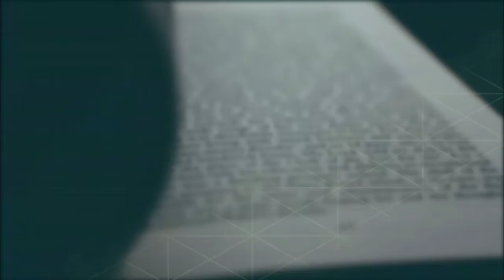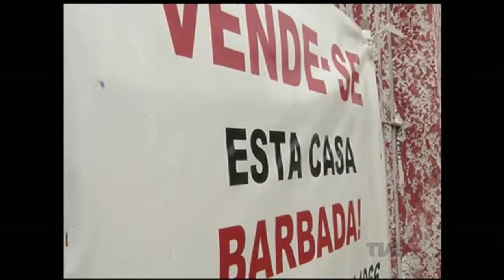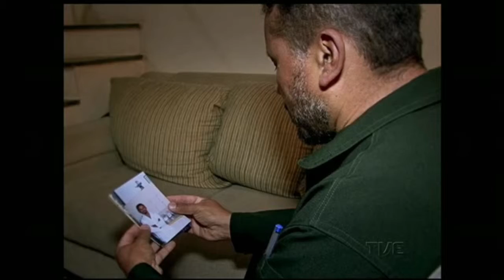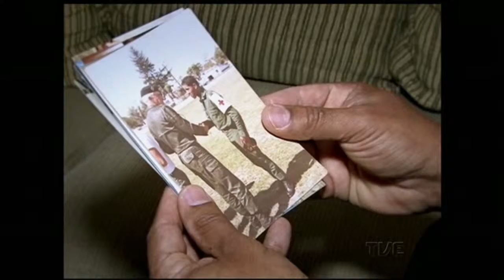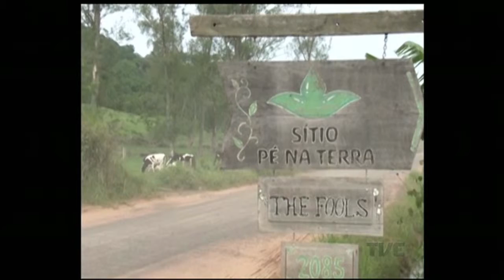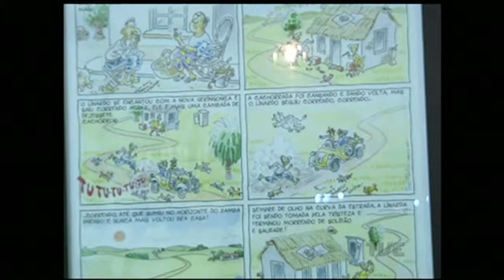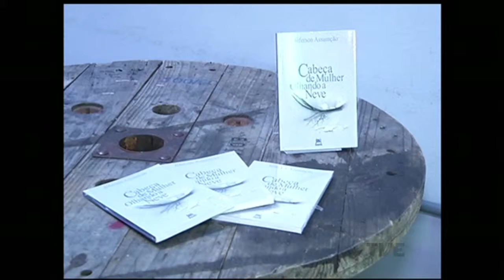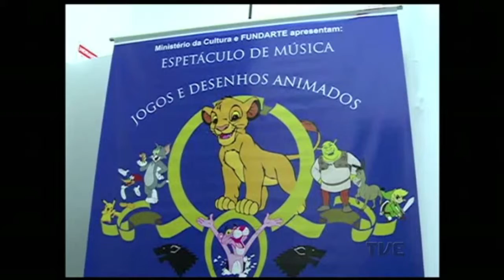Canal Aberto | TVE - 06/11/2015